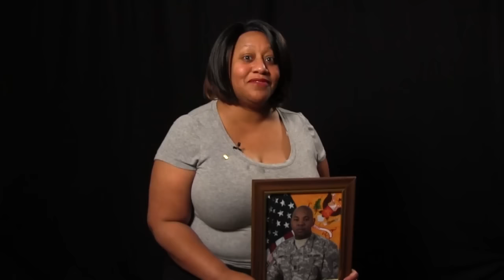2016 CSA's Memorial Day PSA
Gen. Mark Milley, the U.S. Army Chief of Staff, paid tribute to men and women in uniform who have given their lives in service to our country. On Memorial Day, we honor all who have died in all U.S. wars.